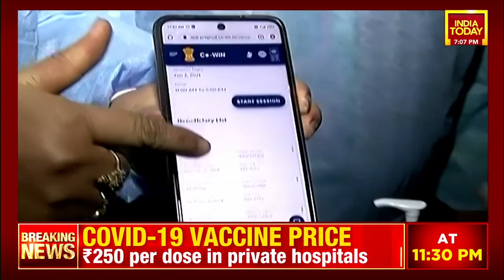Co-WIN App Chief RS Sharma Speaks About Second Phase Covid Vaccination | India Today Exclusive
Co-WIN App Chief Ram Sewak Sharma, in an exclusive conversation with India Today, shares key details of second phase of covid vaccination. Watch the video.